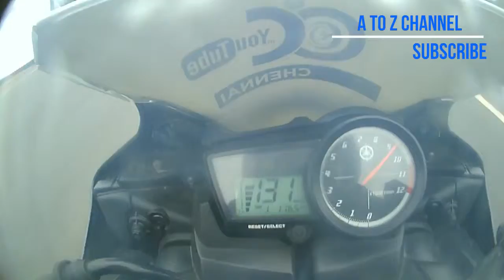Chennai to Yelagiri | Weekend ride | Dude Chennai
This video is all about our ride from Chennai to Yelagiri. We were stuck with rains all the way up and down the journey, but could make it to Yelagiri. This ride was the only ride in which we rode all the way up and down in rains.